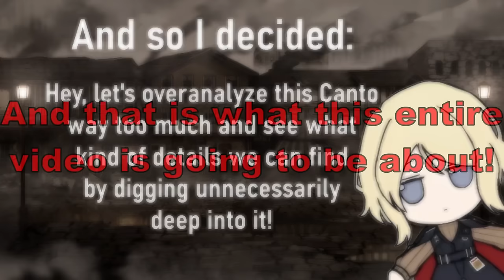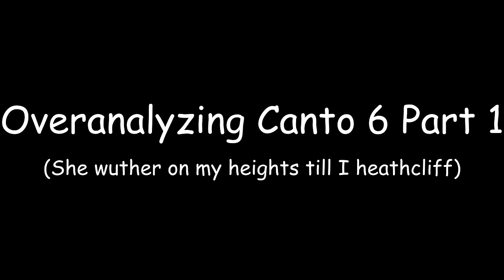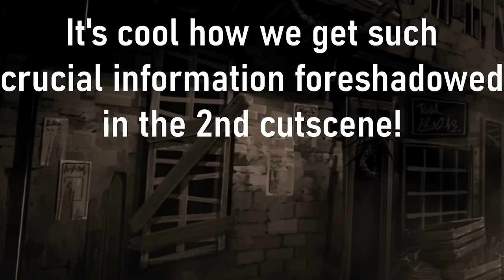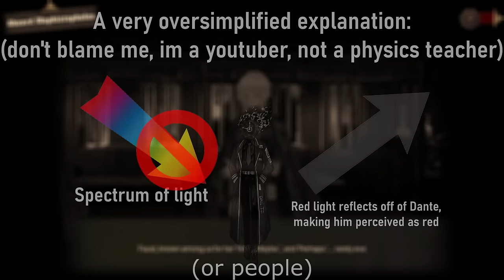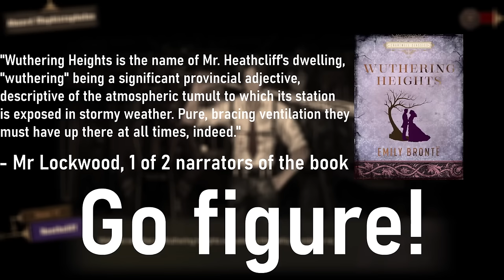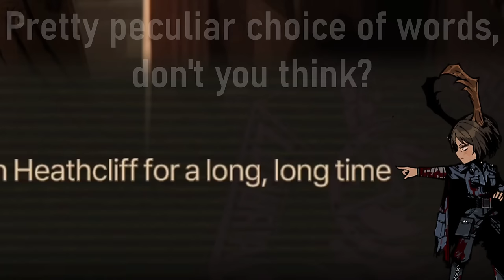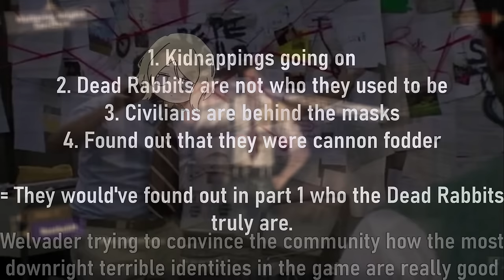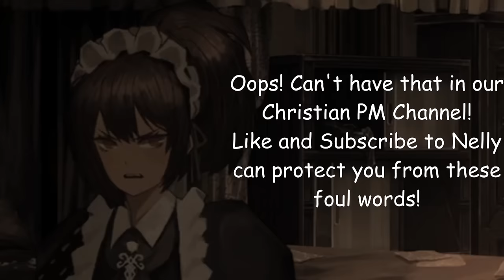Overanalyzing Limbus Company Canto 6: Part 1 [Limbus Company]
Limbus Company's Canto 6 has released to phenomenal reception among the entire community, and pretty much anyone you ask in the fanbase says it is peak fiction, and I think so as well! And that is why I'm making an entire video series dedicated to overanalyzing Canto 6 and potentially more cantos in the future if this ends up being pretty successful!

I'd be happy to read comments and use suggestions :). Also while you're at it, if you enjoy my content be sure to check out other videos I make about Limbus Company and other Project Moon games!

Also would you all unironically be down for reaction content like ESGOO did? I think there's quite a big demand for reactions to story content!

Limbus company what your favorite sinner says about you!
Limbus company what your favorite NPC says about you!
Welvader

0:00 - Intro
1:01 - T Corp Backstreets
5:54 - Wuthering Heights Manor
10:18 - First Lightning Strike